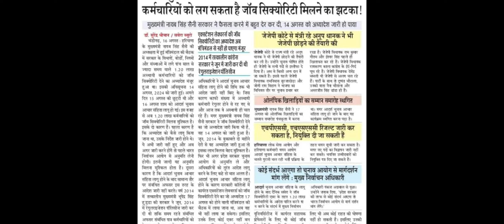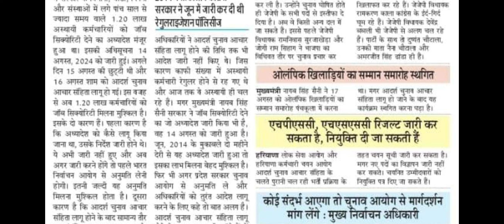Hssc New Update